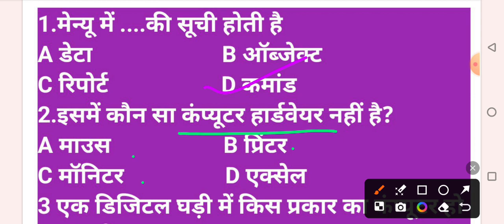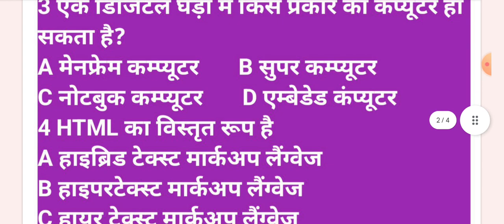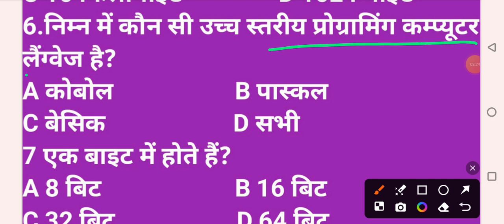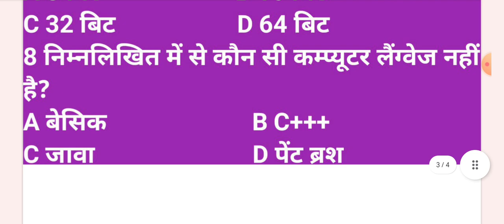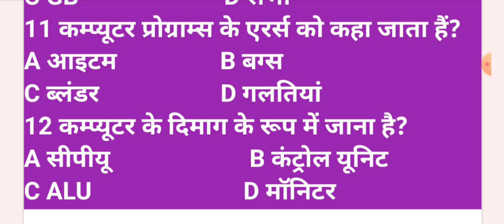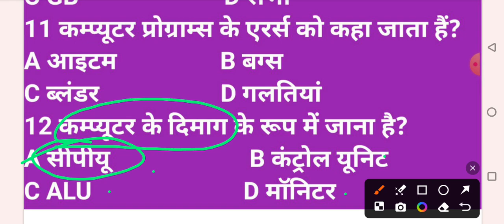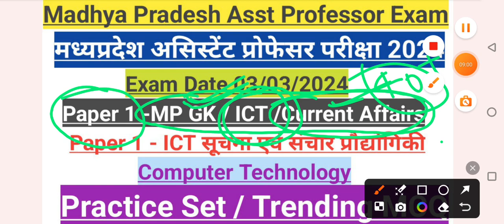Madhya Pradesh Asst Professor Exam 2024 Paper 1 ICT/सूचना एवं संचार प्रौद्योगिकीTop MCQ#Computer